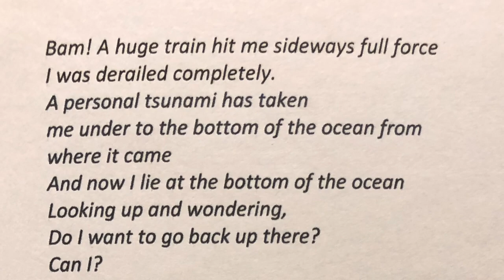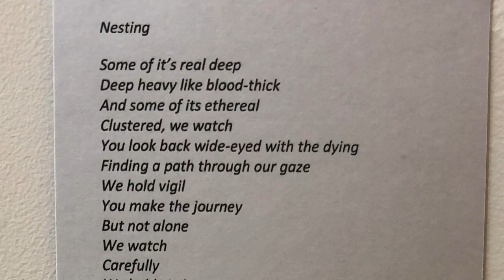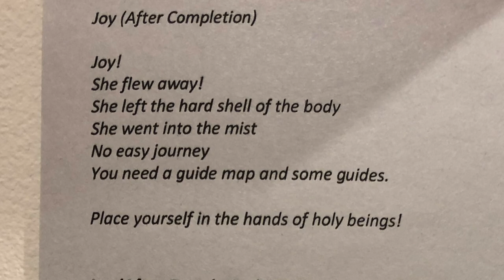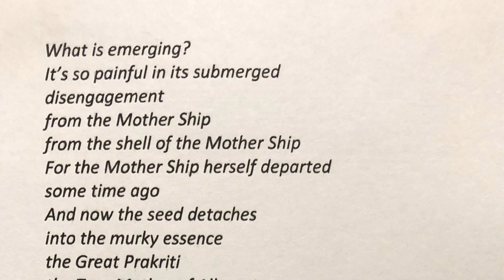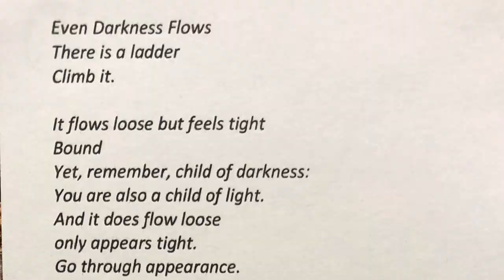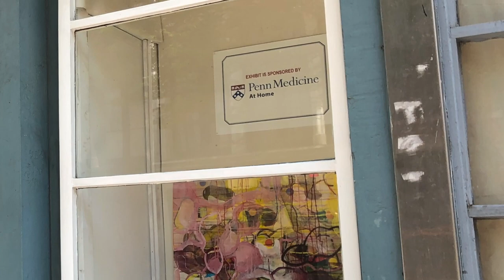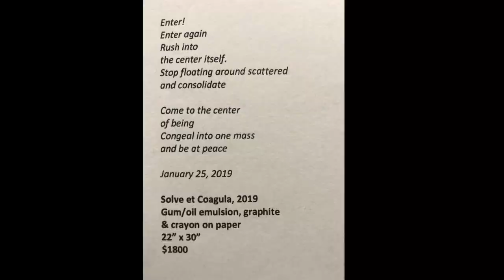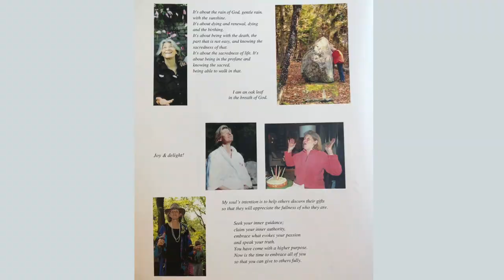Tremain Smith, the Art of Grief and What Follows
When artist Tremain Smith’s ’s mom died in 2015, it was the beginning of one of the darkest periods in her life. “The Art of Grief and What Follows”, is Tremain’s remarkable show of paintings and poetry, which she created as a way of understanding her mother’s loss.

Tremain’s show will be up through June 1, 2019
at Old City Jewish Arts Center
119 N. 3rd Street, Philadelphia, PA 19106